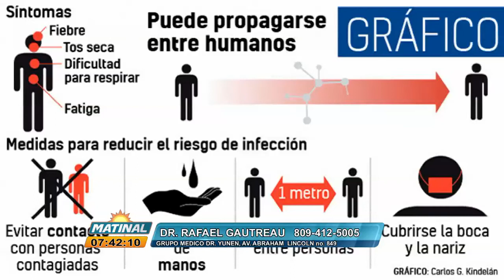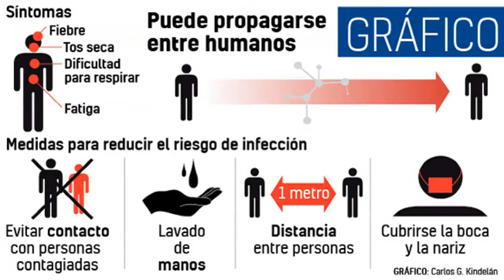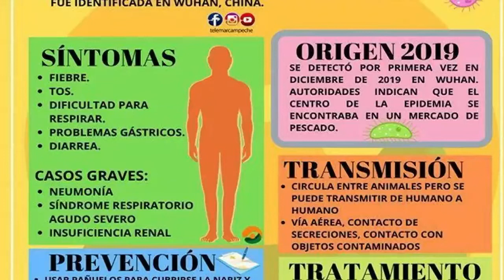CITA CON EL DR GAUTREAU CORONAVIRUS Y EXAMEN MEDICO ANUAL